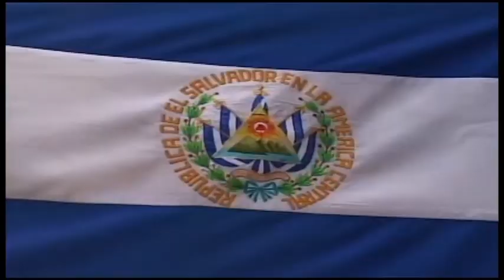Inicio de Transmisión TVO (23) • 15/06/19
Rec: 15/06/19

Vídeo subido sin fines lucrativos.